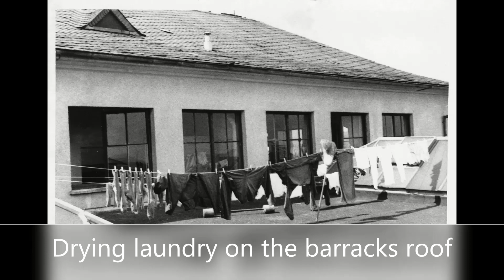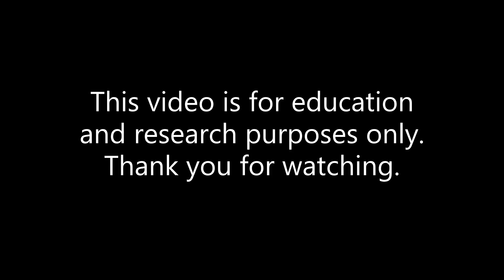14th Ordnance Company in Germany 1953 (Camp Pieri Wiesbaden)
Task Force History presents "14th Ordnance Company in Germany 1953". These unpublished historical photographs were taken by an unknown soldier of the 14th Ordnance Company (later redesignated 14th Maintenance Company) in Germany approximately 1953, stationed at Camp Pieri near Wiesbaden. Some of the themes and people in this video include Camp Pieri Wiesbaden, barracks life, vehicles, 443rd Ordnance Ammunition Company half-track, field training and John P Kaminsky of Coulter Pennsylvania.

This video is for education and research purposes only. Please refrain from using offensive, discriminatory or obscene language when leaving comments.